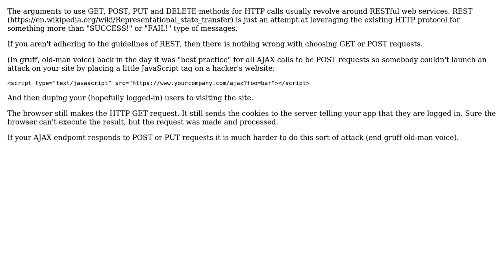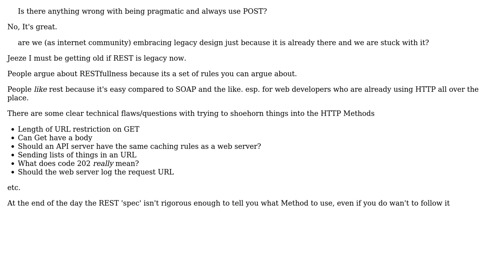Software Engineering: HTTP Methods - what about only using POST for Ajax calls? (2 Solutions!!)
Software Engineering: HTTP Methods - what about only using POST for Ajax calls?

With thanks & praise to God, and with thanks to the many people who have made this project possible! | Content (except music & images) licensed under CC BY-SA | Music | Images & others | With thanks to user Greg Burghardt user Ewan user Dirk Boer and the Stack Exchange Network Trademarks are property of their respective owners. You are responsible for your own actions.